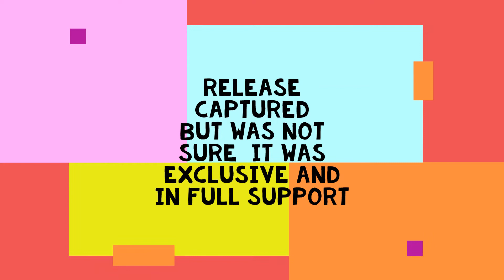LIVE FREE RELEASE elland road. outside highlighting the abuse, misuse of police time and failures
I have been following live free for the past 12 months. Here at Doncaster ActionNews we follow injustices, abuse and corruption up with proactive action.